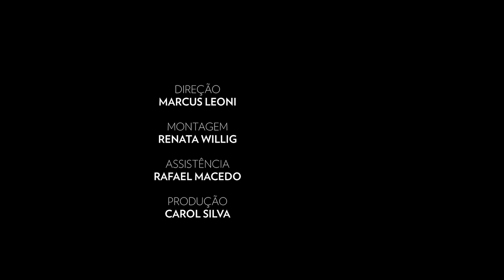Amanda Carneiro – série Cada voz (2023)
A curadora paulistana Amanda Carneiro mostra seu olhar sempre atento para captar as particularidades das obras artísticas e das maneiras de se relacionar com o mundo. Para ela, a curadoria e a pesquisa estão intrinsecamente ligadas em uma tentativa de explicar o mundo por meio dos trabalhos artísticos.

A série “Cada voz” é um projeto da "Enciclopédia Itaú Cultural" com registros de depoimentos de artistas de diferentes áreas de expressão, como literatura, música, teatro e artes visuais. Conduzidos pelo fotógrafo Marcus Leoni, os vídeos capturam o pensamento dos artistas sobre seu processo de criação e sua visão sobre a própria trajetória. Os registros aproximam o público do artista, que permite a entrada no camarim, no ateliê ou na sala de escrita.

FUNDAÇÃO ITAÚ
Conselho Curador
Presidência Alfredo Setubal

Presidência da Fundação
Eduardo Saron

COMUNICAÇÃO INSTITUCIONAL E ESTRATÉGICA
Gerência: Ana de Fátima Sousa
Coordenação de Estratégias Digitais e Gestão de Marca: Renato Corch

ITAÚ CULTURAL
Superintendência do Itaú Cultural
Jader Rosa

INFORMAÇÃO E DIFUSÃO DIGITAL
Gerente: Tânia Rodrigues
Coordenadora de Enciclopédia: Luciana Rocha
Produção de conteúdo: Pedro Guimarães

CRIAÇÃO E PLATAFORMAS
Gerente: André Furtado
Coordenação de Audiovisual: Kety Fernandes Nassar
Produção audiovisual: Amanda Lopes da Silva
Edição de conteúdo acessível: Richner Allan
Interpretação em Libras: Ponte Acessibilidade (terceirizada)
Transcrição, revisão e sincronização de legendas: Alume Comunicação e Acessibilidade (terceirizada)

Direção, edição e fotografia: Marcus Leoni
Produção: Carol Silva
Montagem: Renata Willig
Assistência: Rafael Macedo